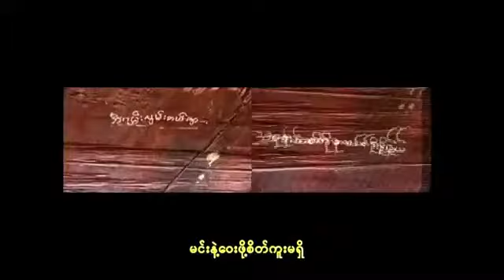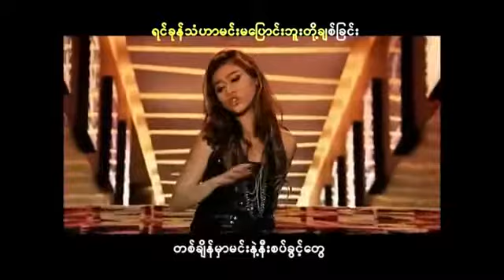အိမ့္ခ်စ္ - မင္းရဲ႕စိတ္နဲ႔ ငါရူး